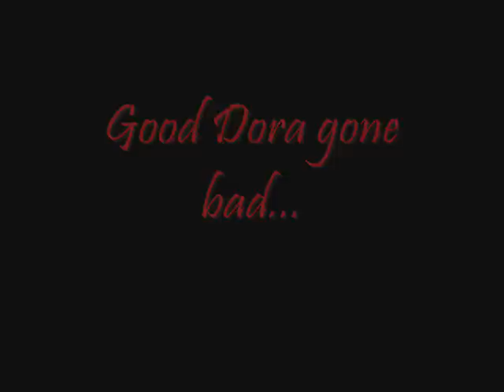Good Dora Gone Bad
Dora goes on a murderous rampage. Watch out! You could be next...MWAHAHAHA